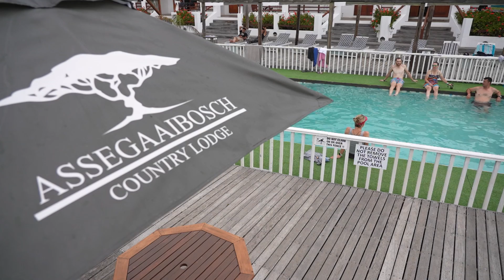DAY 2 : 2022 M&G Investments PE PLETT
Sit back relax and tune in with Gerald de Kock as he gives a breakdown of what happened today at the 2022 M&G Investments PE PLETT stage 2.